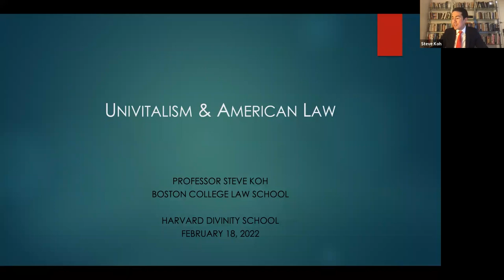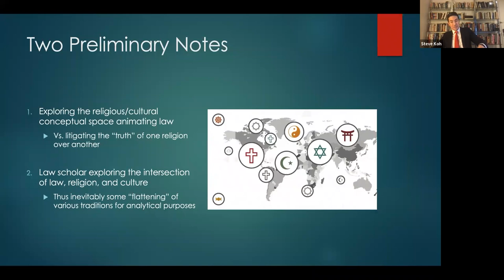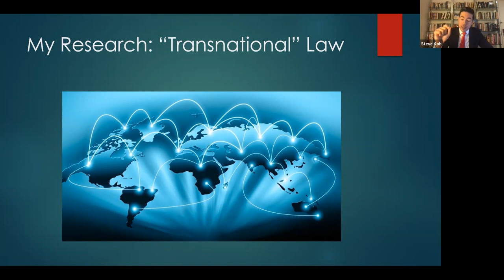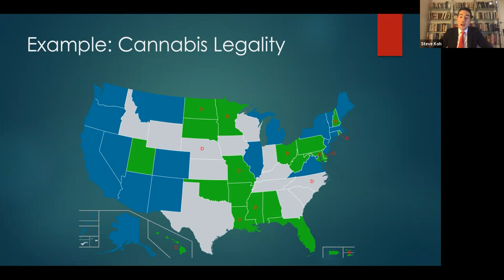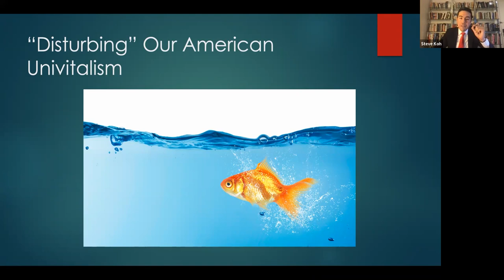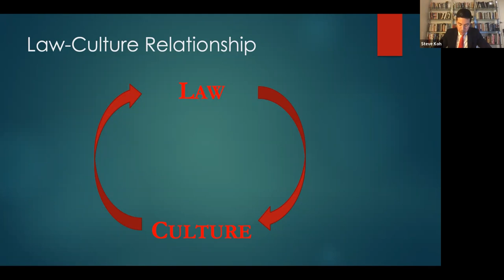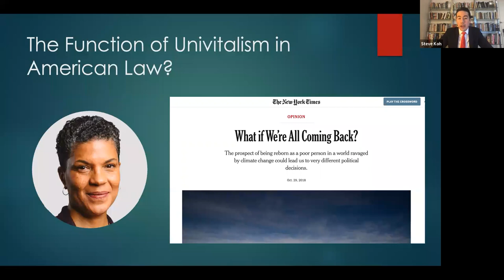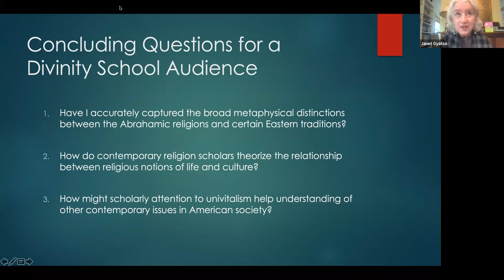Univitalism and American Law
Curiously, the English language lacks a word for “the belief that human beings only live once.” In this talk, Professor Steven Arrigg Koh discussed this long-held belief in the United States, prevalent amongst those with both sacred and secular views. “Univitalism” (the term coined by Professor Koh to describe this phenomenon) is so common that it is assumed by American Jews, Christians, Muslims, atheists, and agnostics alike—and is thus implicitly or explicitly integral to the reasoning of many U.S. legal and political decisionmakers.

This event took place February 18, 2022.